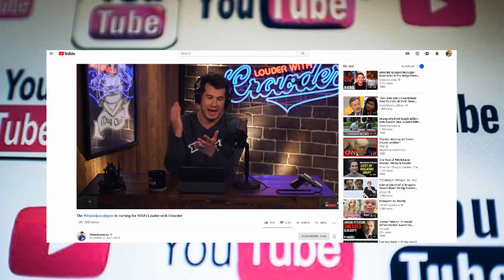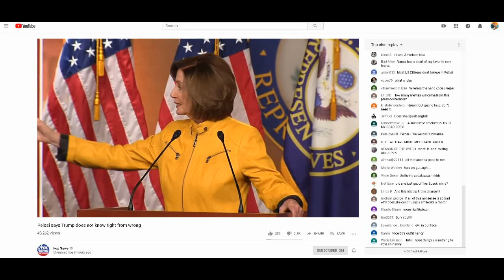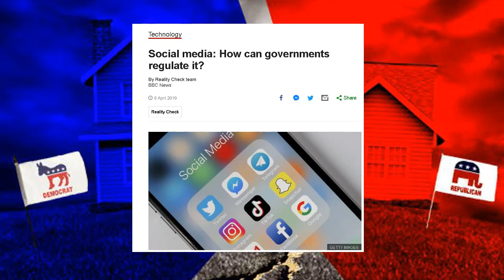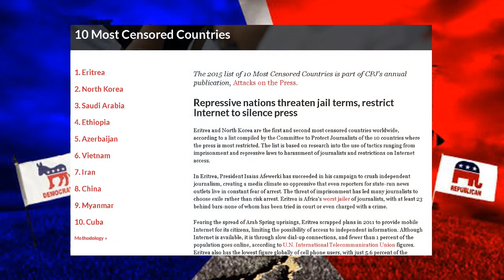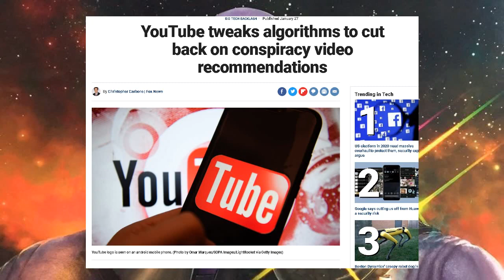America Lost: They're Targeting Generation Alpha To Usurp The Resistance Before It Starts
By targeting the younger generations they’re usurping the resistance and shifting America towards the way of other nations around the world.  What I mean is, Generation Alpha is growing up in a digital age where almost all media is consolidated, and the internet is being scrubbed day by day. This means they have no context for what things were like before hand, bringing to life the movie quote in Avengers: Endgame by Thanos who basically says he’ll create a universe that “knows not what was lost, but only what it has been given.” That’s where Gen. Alpha find itself. Not only that, but now the fundamentals that make up America are at risk because of strategic lines that are being blurred as the new generations are coming up. Looks like Brave New World and 1984 is manifesting after all.